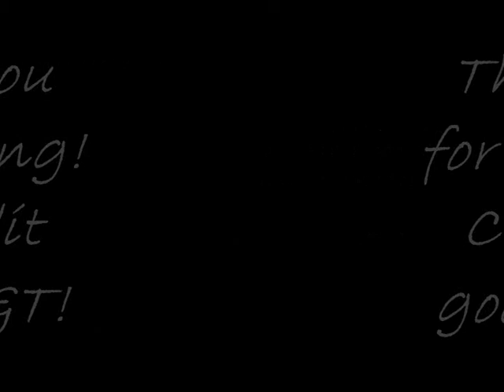Tribute #1: Jason and Sam ~ All Out of Love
This is the first video out of 5 tribute videos I am going to do on Jason and Sam. Since Jason died, I thought that I should make a series of really good videos that represented Sam and Jason's relationship, because of course, they are my favorite couple :)!